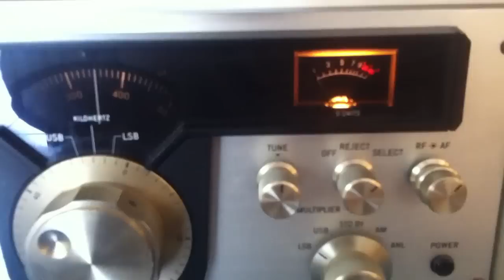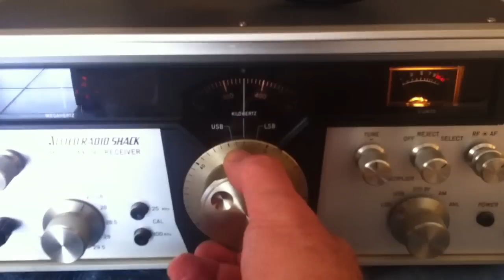Allied - Radio Shack AX-190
RadioShack AX-190 amateur band communications receiver. Tuning into a Western Australian station working SanFrancisco bay on 11 metres. April 5 2013@0300 UTC